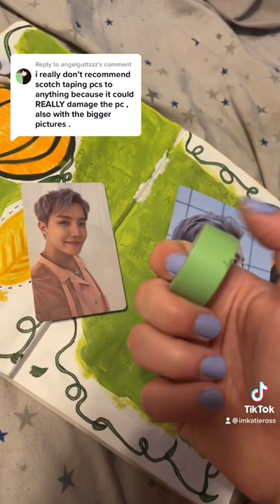Don’t use scotch tape on your photo cards 😅